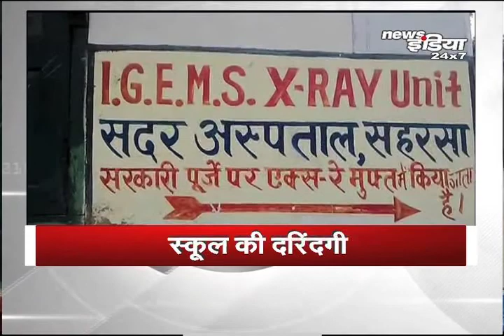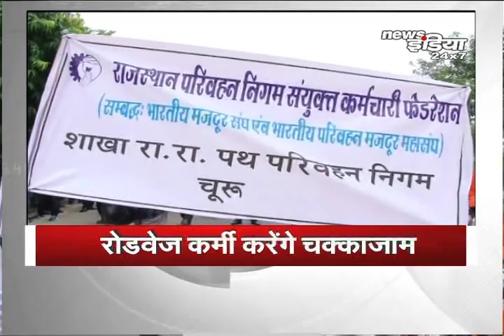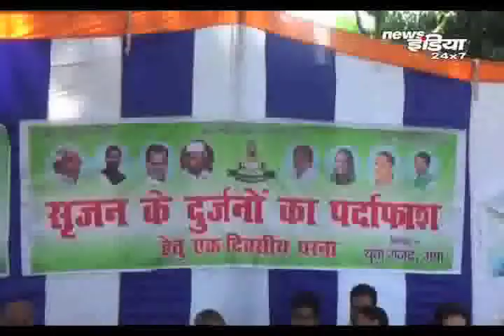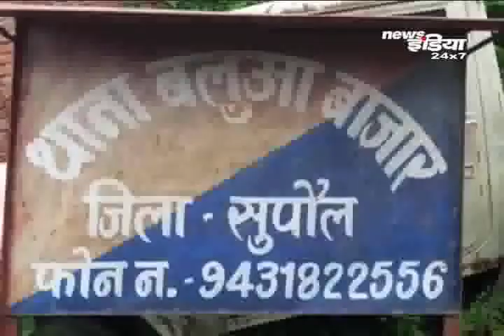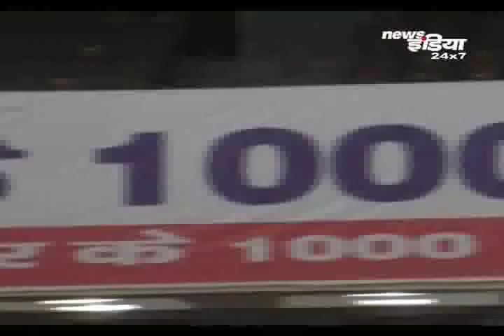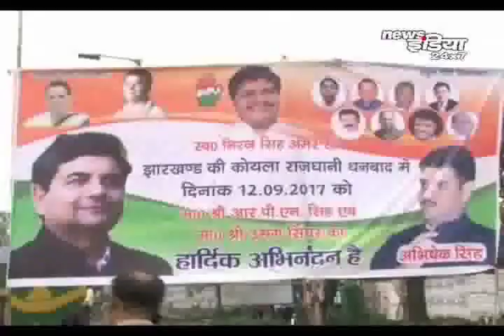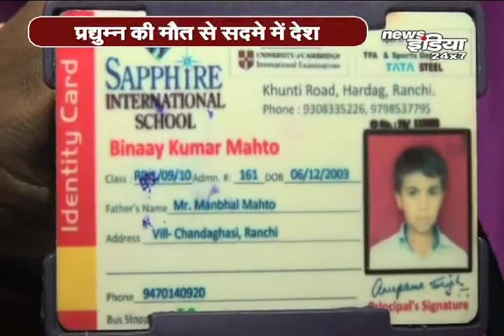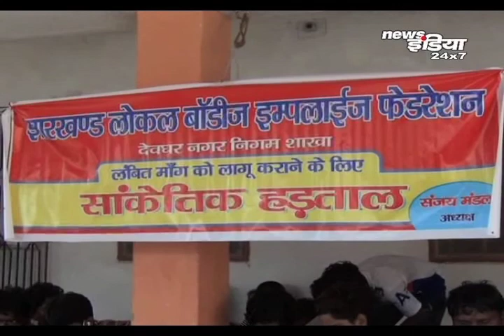Breaking Headlines From Bihar and Jharkhand@9 pm,Sep 13